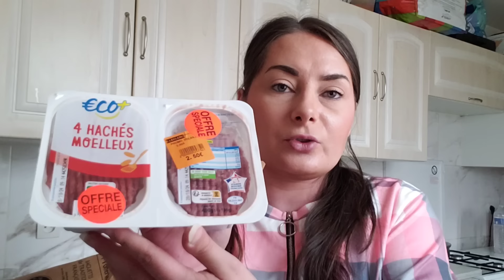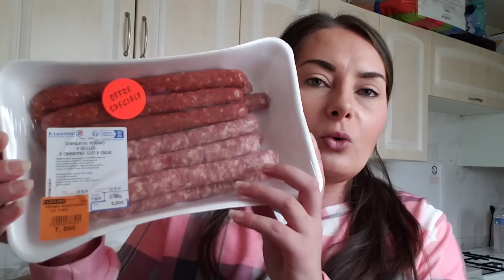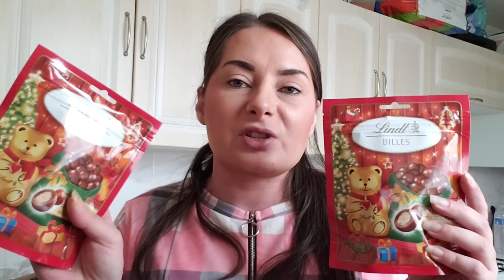VLOG : PROMO NOX, Echantillons reçus, Retour de courses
PROMO NOX DU 1ER AU 30 NOVEMBRE
-25% SUR LA BOUTIQUE AVEC MON CODE MYLN
+1 BRACELET OFFERT
SI 100EUROS DE COMMANDE = UN FOULARD OU SAC A MAIN OFFERT

15% avec le code MYLN valable toute l'année

➡️ IGRAAL
Récupère des petits sous sur tes achats internet
3euros avec ta première commande

➡️ EBUYCLUB
3euros avec ta première commande